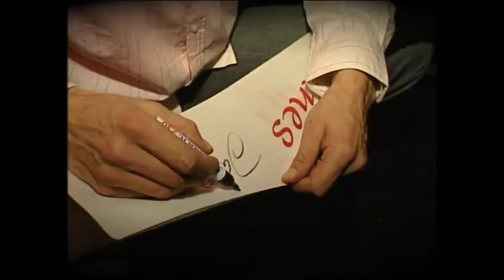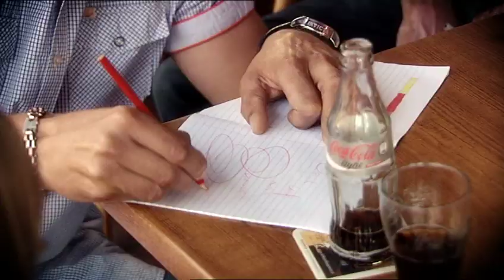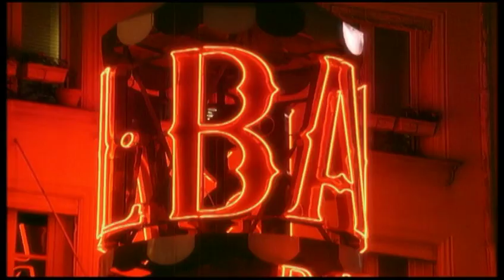Jannes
het complete overzicht jannes door jaren heen